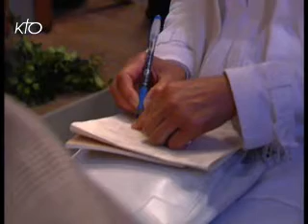Connaissance mystique de Dieu chez le juif Paul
par le Cardinal André Vingt-Trois, archevêque de Paris

Le sommet de l'apport de Paul à la pensée religieuse tient tout entier à son enracinement dans le judaïsme qui lui donne le goût et le moyen de scruter la plénitude de la révélation historique du Dieu d'Israël dans le Christ. A notre époque traversée par un recul sans précédent de la connaissance de Dieu, Paul se propose comme le partenaire d'une expérience renouvelée de la dialectique de la foi et de la raison.